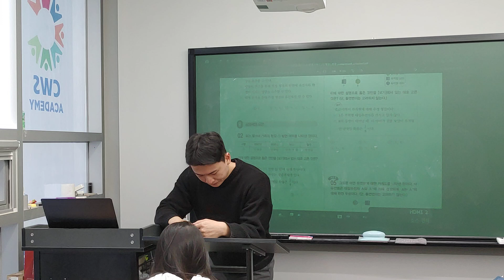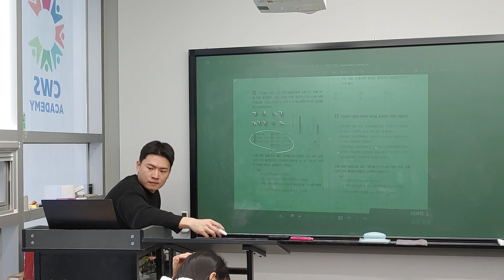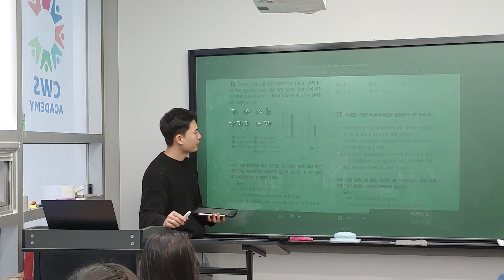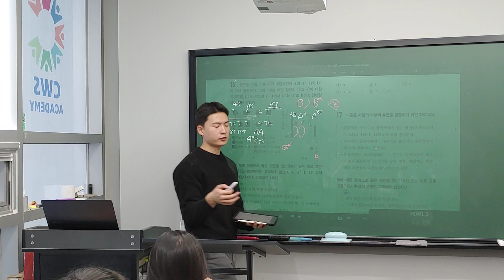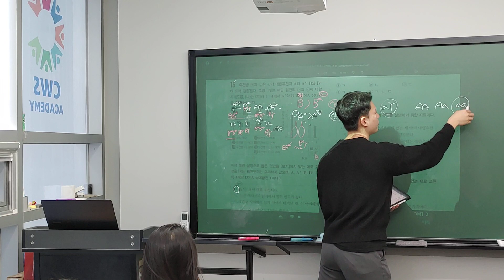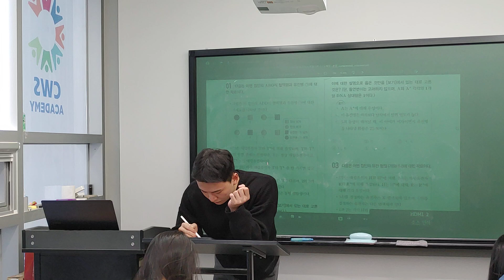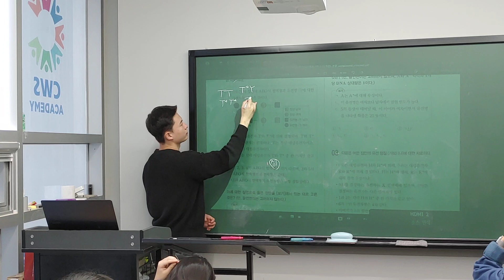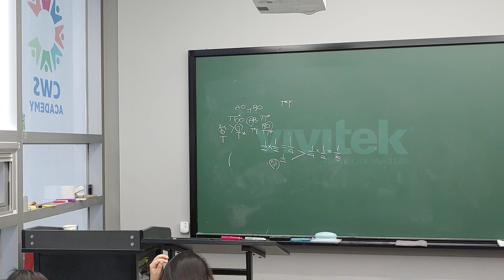민영T 생명과학1(일1) 1029 -3